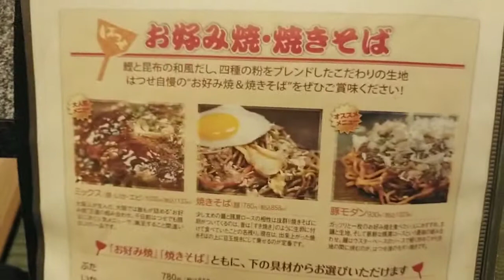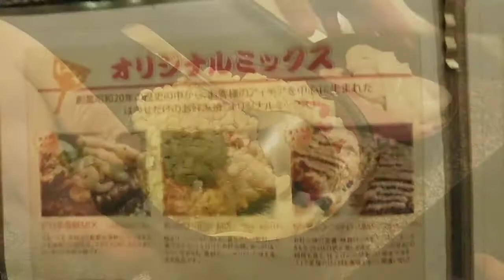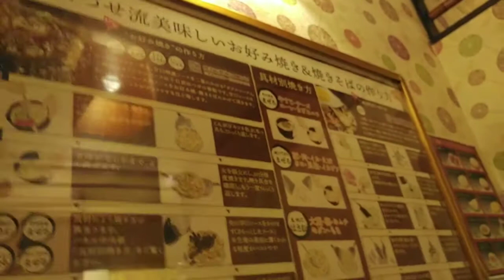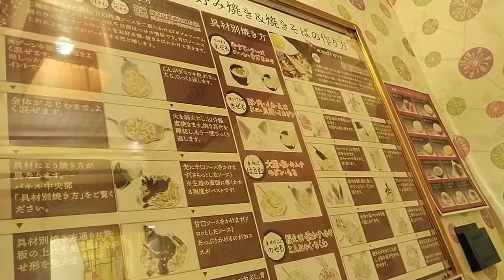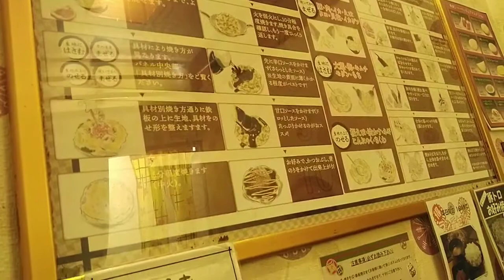Vlog/お好み焼屋 はつせに行ってきた！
今回は大阪難波千日前にある、
お好み焼　はつせに行ってきました。
全席個室で自分達でお好み焼を焼くスタイルのお店です。
自分達でお好み焼きを焼きたいという方はここへどうぞ！